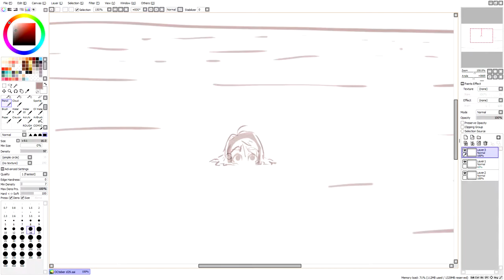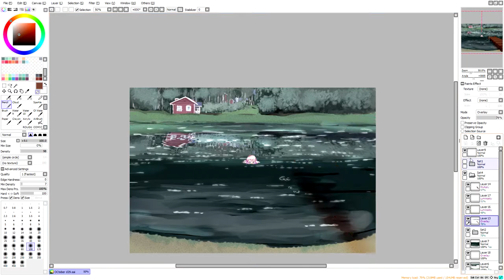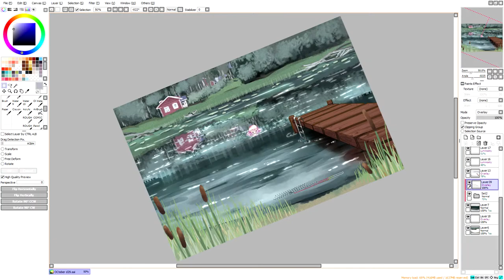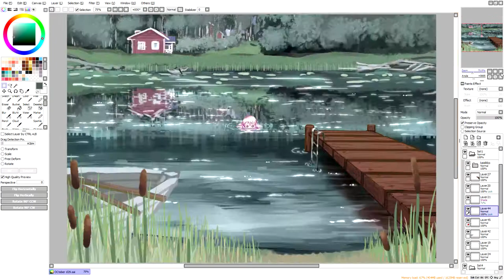Lakeside cottage | OC-tober D29 【Paint Tool SAI】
OC: Aquatic pretzel boy ᕕ( ᐛ )ᕗ
I completely skipped the original prompt which was "on TV" since I wanted to draw my calm boi in his natural habitat. Let's pretend someone's making news about their own mini Loch Ness monster. ( ✌°∀° )◜✧

- That's one sly cat